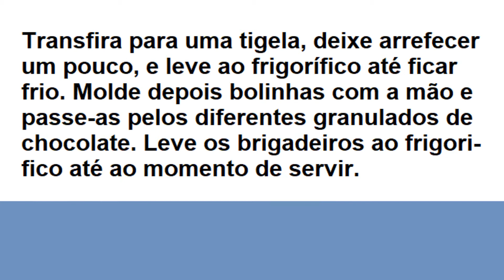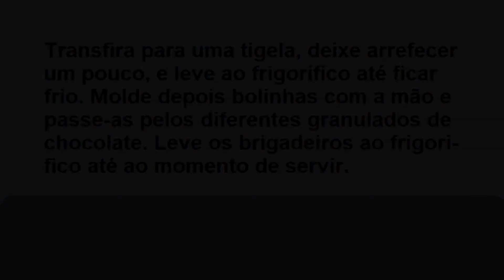BRIGADEIROS COM LEITE CONDENSADO - RECEITAS